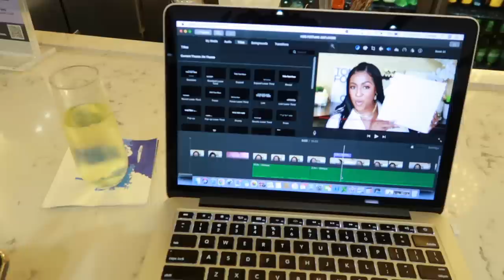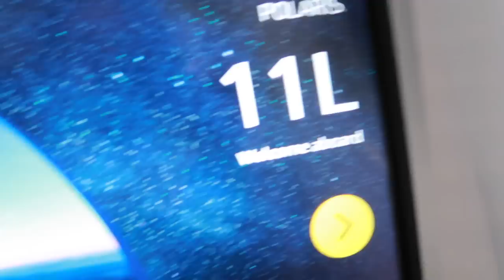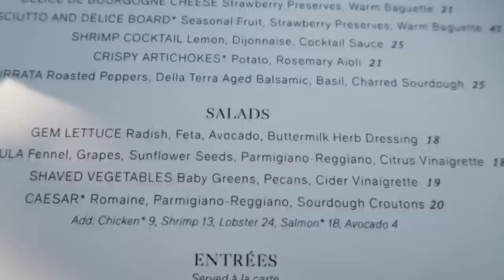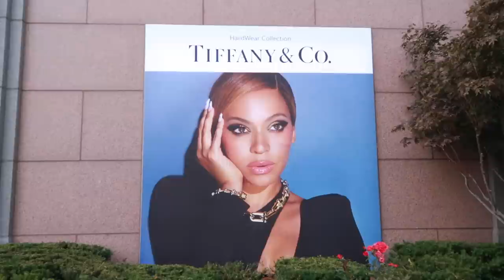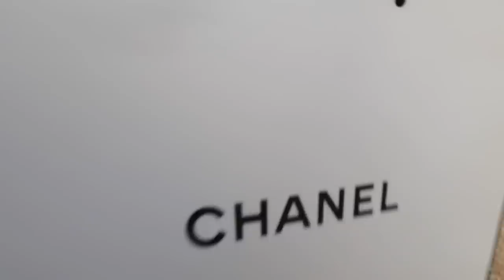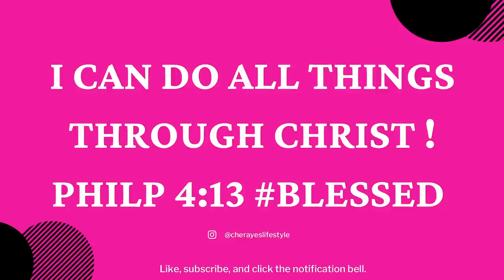PERFUME FOR WOMEN | PERFUME SHOPPING | CHANEL | BRUNCH | ZARA | BATH & BODY WORKS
📍 Lashes Lite Faux Mink False Lashes Goddess

📍 Lippy
❋ Mac Cork lip liner
❋ Charlotte Tilbury
❋ Fenty Gloss Bomb Universal Lip Luminizer
❋ Fenty Hot Chocolit - sheer rich brown

📌 Fragrances / products Mentioned:
➢ Red Temptation
➢ Santal Blush Eau de ParfumTOM FORD
➢ Bois Marocain Eau de Parfum TOM FORD
➢ Material Amouage
➢ Zara Red Temptation Winter

🔅Want to write me or send me something:
23890 Copper Hill Drive
    Suite 762